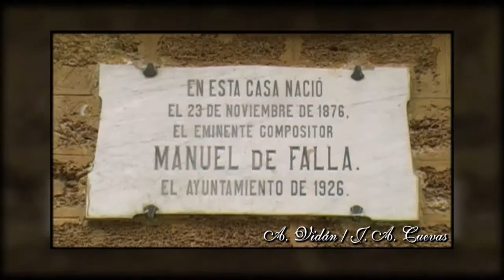Tráiler 'Por Cádiz y por Falla' (2015)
Audiovisuales Culturales y Solidarios es una plataforma sin ánimo de lucro que trabaja desde el año 2002 en el campo audiovisual con carácter social y solidario, habiendo ayudado, entre otros, a los siguientes colectivos o grupos: Cáritas, Polígono Sur, Grupo Rodamos, Asociación Múltiplo Social, Asociación Acción se Rueda, Fundación contra la Hipertensión Pulmonar y las Tres Barriadas sevillanas: Candelaria, Los Pajaritos y Madre de Dios, una de las zonas con mayor índice de pobreza de España.

La plataforma es un ente de participación activa, de carácter heterogéneo, destacando en nuestra labor la realización de obras audiovisuales.

Por su trayectoria, carácter y difusión cultural, cuenta con el aval y apoyo de la Consejería de Cultura de la Junta de Andalucía y de diversos medios de comunicación que dan amplia difusión a los proyectos (Televisión Española, RTVA, Diario ABC, El Correo de Andalucía, Diario de Sevilla, entre otros), así como entidades como el Real Alcázar de Sevilla o la Escuela Superior de Arte Dramático.

'Por Cádiz y por Falla' (2015).